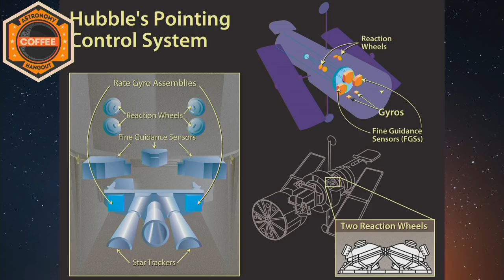Hubble Space Telescope Update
The mission engineers and scientists for the Hubble Space Telescope have been working to correct some technical issues with the gyros that point the venerable space telescope.  Hubble went into safe mode a couple of weeks ago and now seems to be back to resuming normal operations.

Join Tony Darnell and Carol Christian as they discuss what happened with Hubble, how the problems were discovered and a fix found.  We'll also explore other topics related to Hubble, such as, how much longer will it be around? Will Hubble last long enough to overlap JWST?